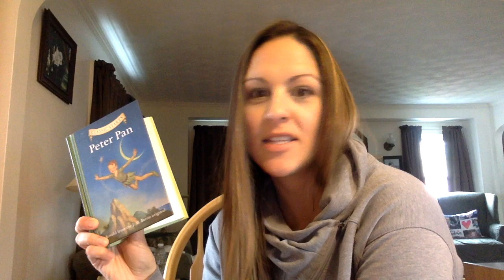Peter Pan Chapter 6: Island Come True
Classic Starts: Peter Pan
Retold from the J.M. Barrie Original

Zamorsky, Tania
Peter Pan/ retold from the J.M. Barrie Original ; abridged by Tania Zamorsky ;  illustrated by Dan Andreasen ; afterward by Arthur Pober